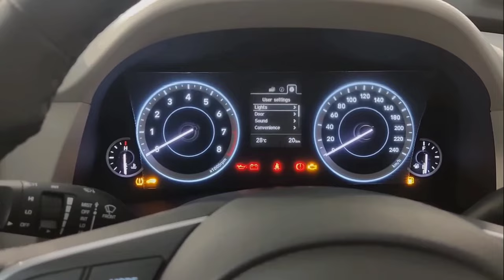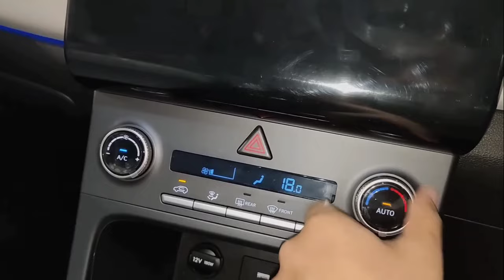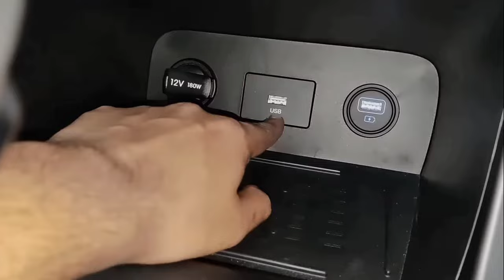Hyundai creta sx executive veriant /@14.58 lakh/most value for money veriant /must watch